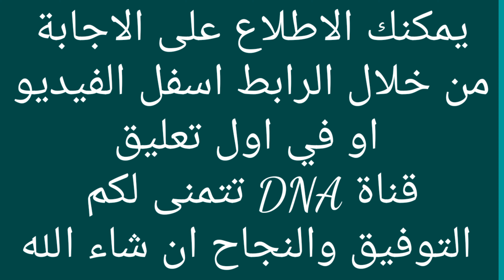تصحيح موضوع اللغة العربية شهادة التعليم المتوسط 2021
تصحيح موضوع اللغة العربية لشهادة التعليم المتوسط 2021
الحل من هنا:
الاجابة النموذجية في مادة اللغة العربية شهادة التعليم المتوسط 2021
تصحيح اللغة العربية بيام 2021
حل امتحان اللغة العربية شهادة التعليم المتوسط 2021
حل اللغة العربية شهادة التعليم المتوسط 2021
شهادة التعليم المتوسط 2021
دورة 2021

تصحيح العربية بيام 2021
حل العربية بيام 2021
تصحيح موضوع العربية شهادة التعليم المتوسط دورة 2021
تصحيح
موضوع
اللغة العربية
شهادة
التعليم
المتوسط
بيام 2021
2021